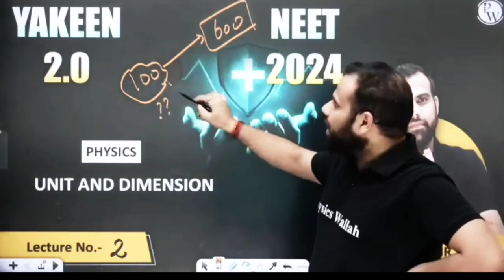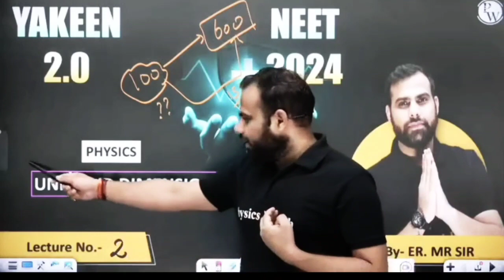Neet toppers 2023 statragy ❓| mr sir emotional in class 😮|Hard motivation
neet toppers statragy ❓
neet toppers story 😮

hard motivation video 📷
 mr sir emotional in class 😮

neet results out 😮